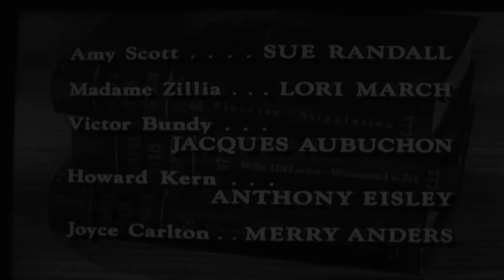Sue Randall (Beaver's Miss Landers) on Perry Mason 1964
Two years after ending her recurring role as Miss Landers on Leave it to Beaver, Sue Randall had a featured guest star role on Perry Mason March 12, 1964. This video shows nearly two-minutes of her scenes in the episode entitled The Case of the Garrulous Go-Between.